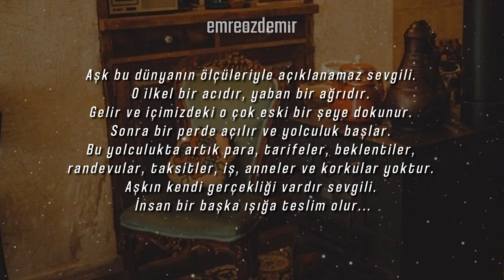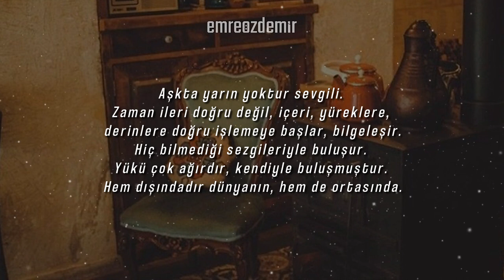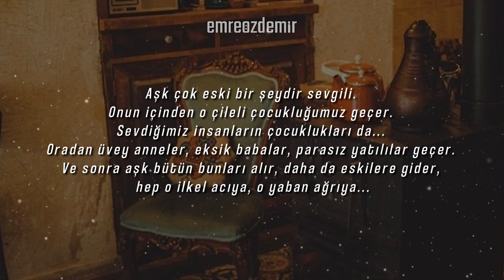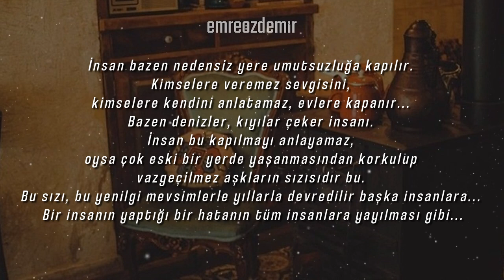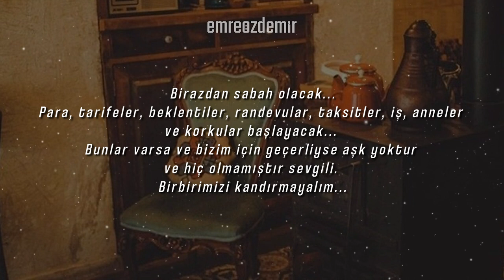Aşkta Yarın Yoktur Sevgili - Cezmi Ersöz | Emre Özdemir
► Seslendiren : Emre Özdemir
► Sözler : Cezmi Ersöz

Sözler:
"Aşk bu dünyanın ölçüleriyle açıklanamaz sevgili. O ilkel bir acıdır, yaban bir ağrıdır. Gelir ve içimizdeki o çok eski bir şeye dokunur. Sonra bir perde açılır ve yolculuk başlar. Bu yolculukta artık para, tarifeler, beklentiler, randevular, taksitler, iş, anneler ve korkular yoktur. Aşkın kendi gerçekliği vardır sevgili. İnsan bir başka ışığa teslim olur...

Aşkta yarın yoktur sevgili. Zaman ileri doğru değil, içeri, yüreklere, derinlere doğru işlemeye başlar, bilgeleşir. Hiç bilmediği sezgileriyle buluşur. Yükü çok ağırdır, kendiyle buluşmuştur. Hem dışındadır dünyanın, hem de ortasında."